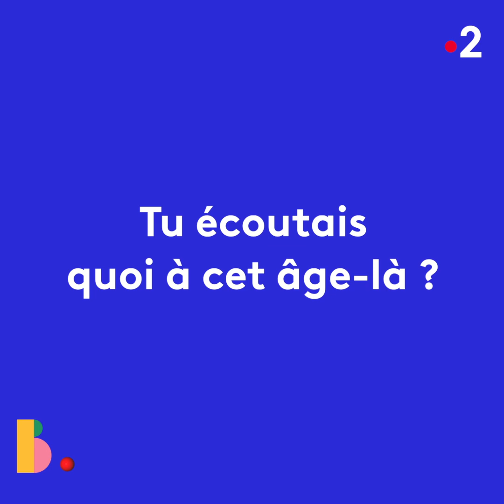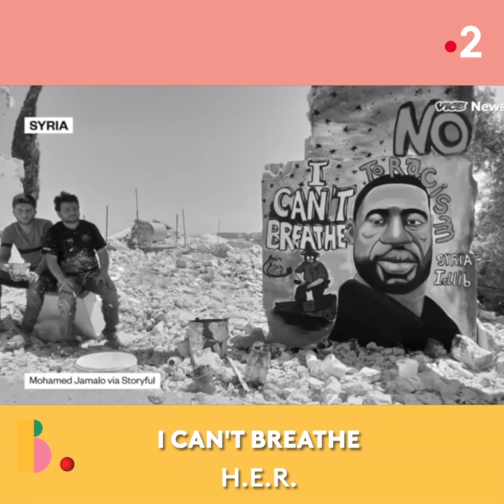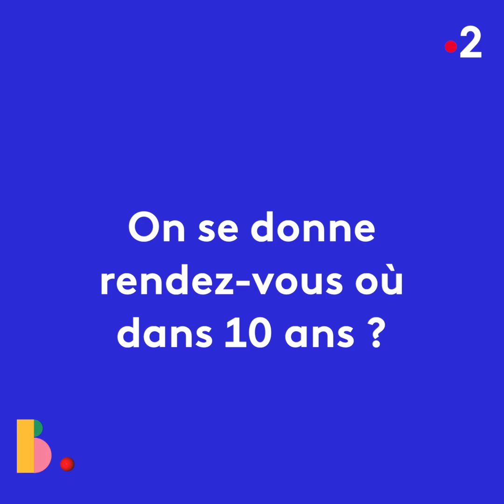BEN L'ONCLE SOUL - 10 ans